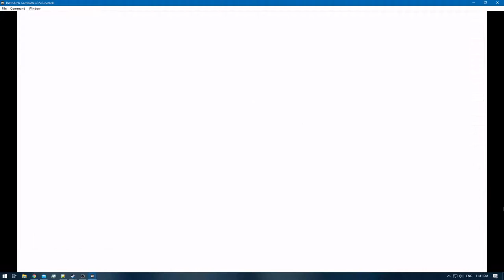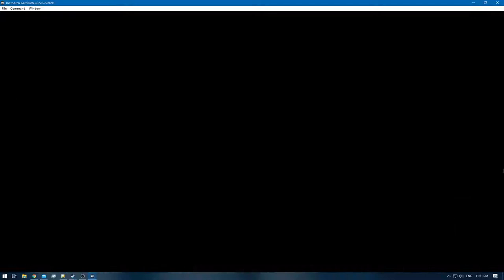Pokemon Blue [RA] - Episode 11 - Team Rocket Hideout - Game Corner [NC]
Pokedex Total: 23 / 151 [Gen 1 only]
Pokemons Caught: 0
Pokemons Evolved: 1
Trainers Defeated: 13
Times Wiped Out: 0
Difficulty: Default
Bonus Feature: Retro Achievements [RA]
[Time Stamps]

0:00 - [YouTube Time Stamp Feature]
0:14 - [Episode Starts]
1:07 - [Lemonade]
1:26 - [TM49 - Tri Attack]
1:36 - [Lemonade]
2:19 - [Flareon] [23/151]
2:53 - [TM18 - Counter]
5:12 - [GAME CORNER]
5:37 - 6:44 [Pokemon Battle: Team Rocket [A]
7:06 - [Game Corner Underground]
7:12 - 9:43 [Pokemon Battle: Team Rocket [B]
12:03 - 13:17 [Pokemon Battle:  Team Rocket [C]
13:24 - [Escape Rope]
13:47 - 17:59 [Pokemon Battle: Team Rocket [D]
19:40 - 20:48 [Pokemon Battle: Team Rocket [E]
21:07 - [TM10 - Double-Edge]
22:02 - 23:33 [Pokemon Battle: Team Rocket [F]
23:51 - 24:57 [Pokemon Battle: Team Rocket [G]
25:06 - [Lift Key]
25:12 - [TM02 - Razor Wind]
25:31 - [HP UP]
25:52 - [Rare Candy]
26:37 - [Nugget]
26:52 - [TM07 - Horn Drill]
27:12 - [Moon Stone]
28:08 - [Super Potion]
29:26 - 37:43 [Pokemon Battle: Team Rocket [H]
31:52 - [Hyper Potion]
31:58 - 33:51 [Pokemon Battle: Team Rocket [I]
35:01 - 36:17 [Pokemon Battle: Team Rocket [J]
36:50 - 58:41 [Pokemon Battle: Team Rocket [K]
38:52 - [Iron]
39:01 - 40:36 [Pokemon Battle: Team Rocket [L]
42:18 - 44:10 [Pokemon Battle: Meiki VS Team Rocket Leader: Giovanni]
44:22 - [Retro Achievement Unlocked: Ghost Buster] & [Silph Scope]
44:48 - [End of the Episode]

Blue: [2/3]
Red: [3/3]
Green: [HCR]

Electabuzz [Red]
Hitmonlee or Hitmonchan
Omanyte & Omastar
Eevee x2 [Jolteon & Vaporeon]